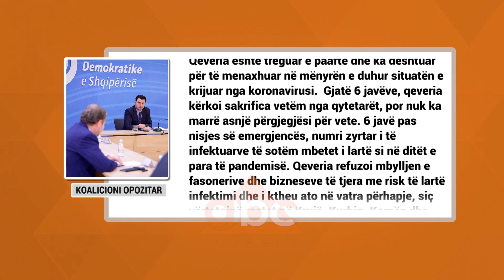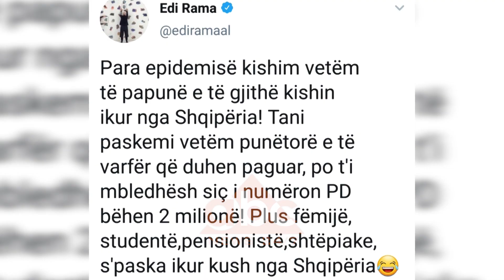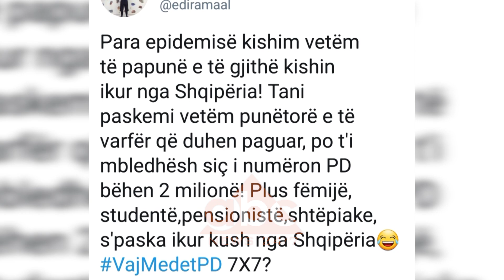Basha mbledh aleatet: Te rishikohen paketat financiare, te rritet numri i testeve | ABC News Albania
Lehtësimi i masave që qeveria ka marrë në funksion të parandalimit të përhapjes së covid-19, nxorri nga vetëizolimi edhe përfaqësuesit e opozitës.
Lulzim Basha thirri mesditën e të enjtes një mbledhje me aleatët e tij për të skanuar vendimarrjet e qeverisë gjatë përballjes me pandeminë.
Në takimin me dyer të mbullura,  kryedemokrati Basha e përqendroi vëmendjen te mungesa e testeve për qytetarët dhe fondet e pamjaftueshme të akorduara nga qeveria përmes paketave financiare për qytetarët dhe bizneset e prekura nga pandemia.
Në një deklaratë të përbashkët, koalicioni opozitar shprehu rezervat për mënyrën e menaxhimit të situatës nga qeveria.